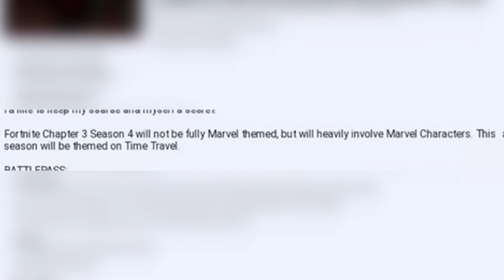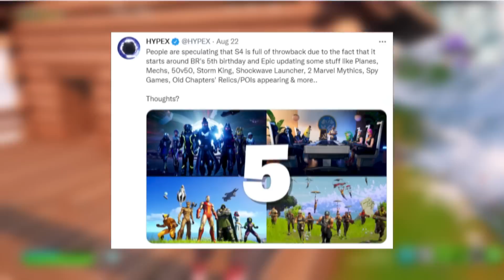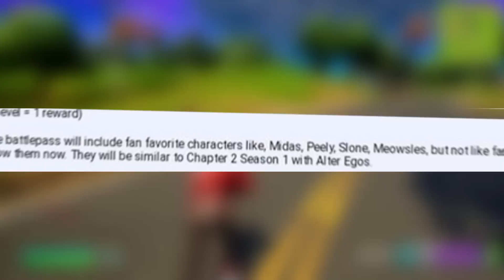Introducing Fortnite Season 4 Chapter 3!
fortnite season 4 chapter 3 leaked time travel season, all season 4 battle pass skins revealed, fortnite chapter 3 season 4 battle pass trailer, fortnite season 4 leaks, fortnite season 4 chapter 3 is here

Thanks D3NNI for the Amazing Skin Animation!

Thanks FNBRWatch for the leaks!